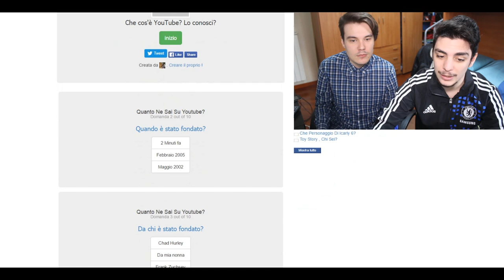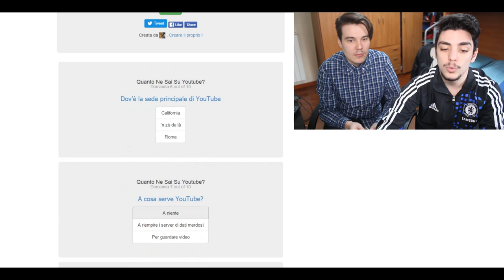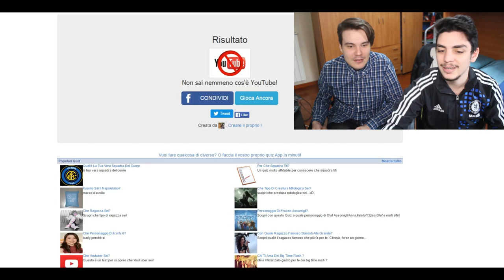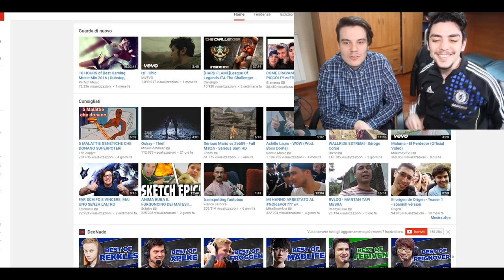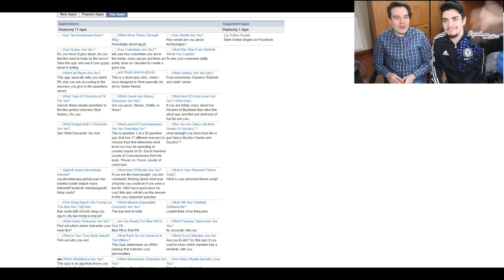SIAMO VERI YOUTUBERS!?!?